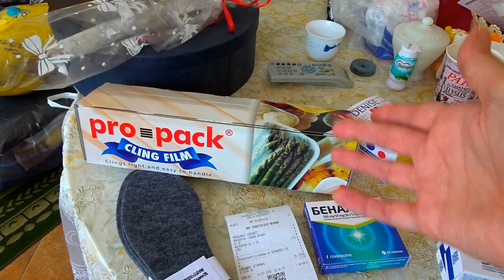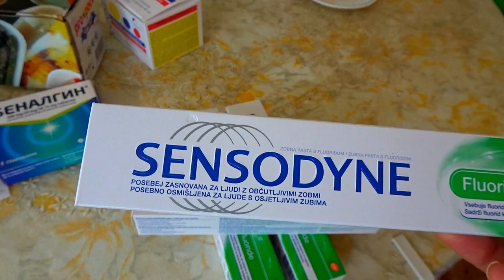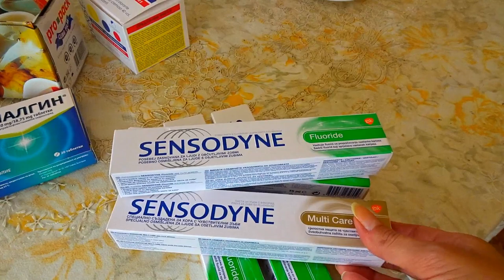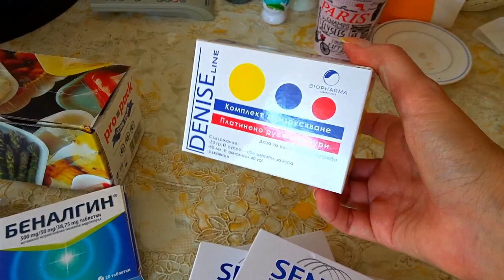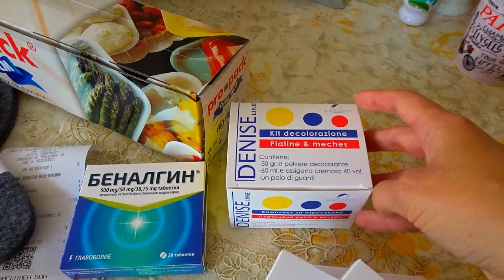10, Bulgaria, VACUUMING Cloths, Daily Vlog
I'm packing cloths in vacuum bags, some shopping and dinner!

Bulgaria food prices,